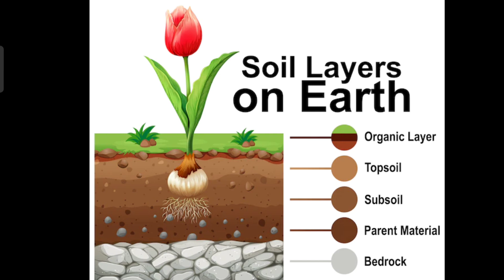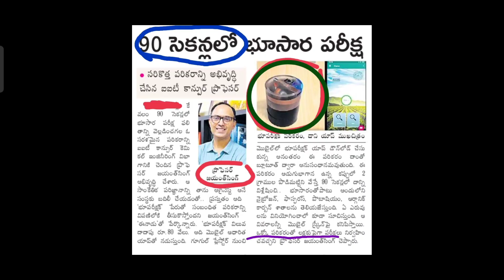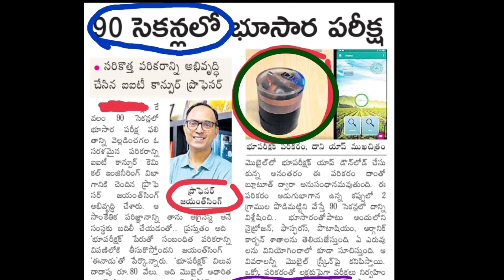90 సెకన్ల లోనే భూసార పరీక్ష ఫలితాలు మీ ఫోన్ లో పొందవచ్చు